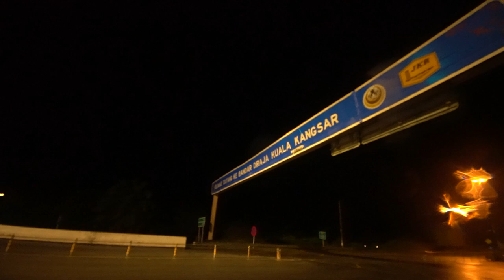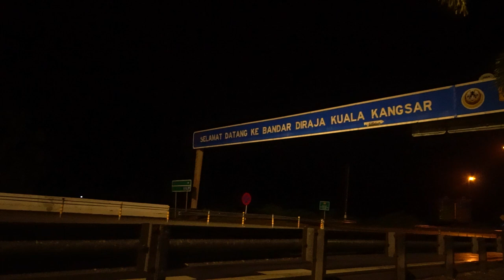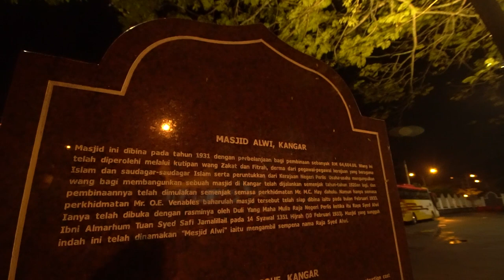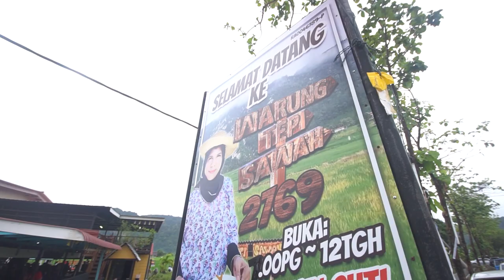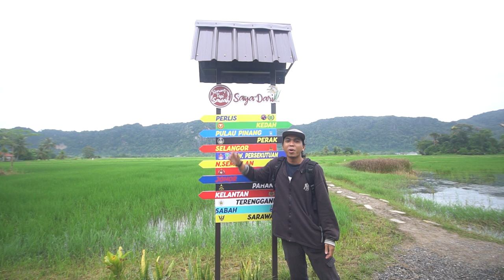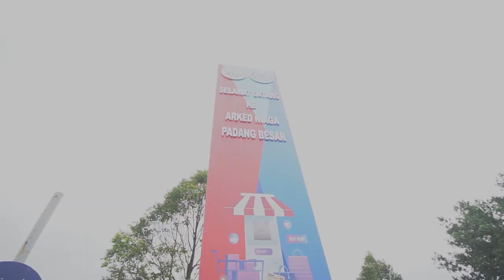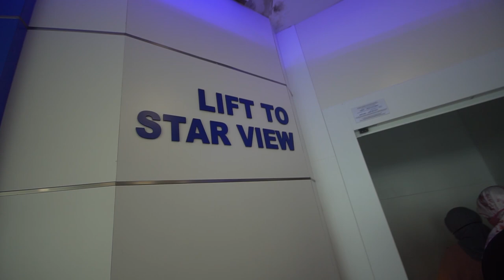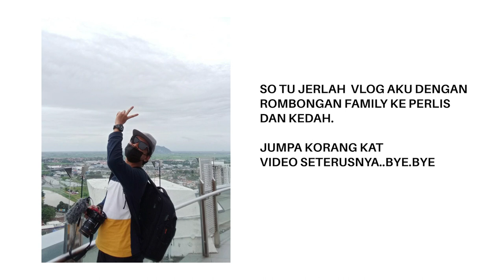Vlog Episode 11: Rombongan ke Perlis Dan Kedah (naik bas weh)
baru kerja terus gi rombongan ke perlis dengan kedah. so ni bagi aku syok lah juga sebab dan lama tak rase vibe rombongan..ahahaha..so korang enjoy.pape roger

Jangan lupe buat ape yang patut

Umur ?
27 tahun

Kamera?
Canon 60D
Sony A6300

Edit guna software apa?
Adobe Premiere Pro & Adobe After Effect

Orang mana?
Perak, Kuala Kangsar